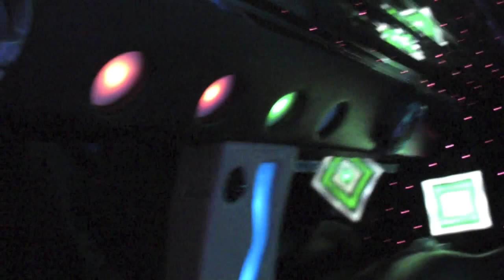Cadillac Escalade Limo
Cadillac Escalade by Avital Limousine!!! Features: Seats 24 passengers
2500 Watt sound system
CD/MP3/AM/FM/Ipod Hook Up
22" Chrome Rims
VIP section
7",7" LCD and 19" Plasma TV
Strobe lights
Disco FLoor&Ceiling